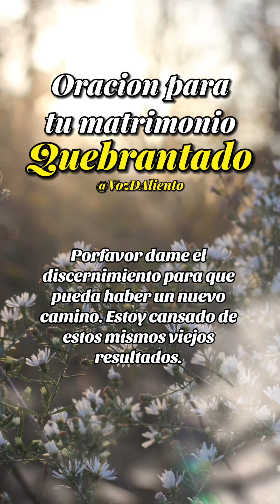Oración para tu matrimonio quebrantado! - VozDAliento